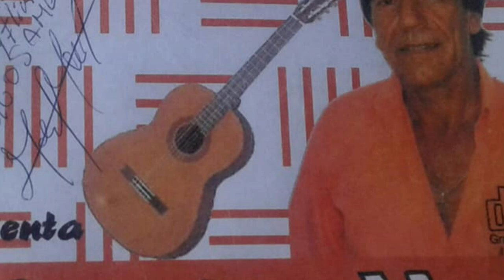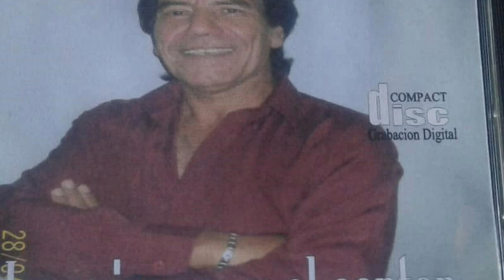Marcelino Gomez - Maria Elena Curbelo. audio